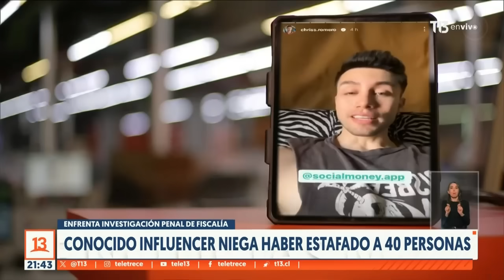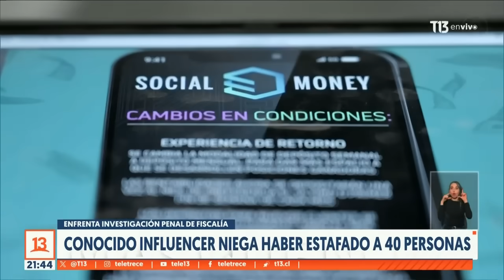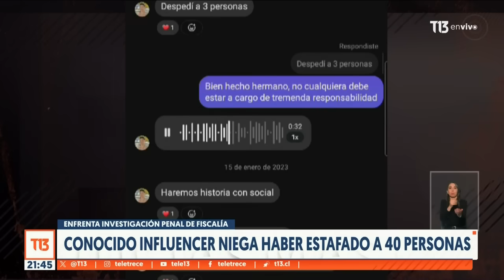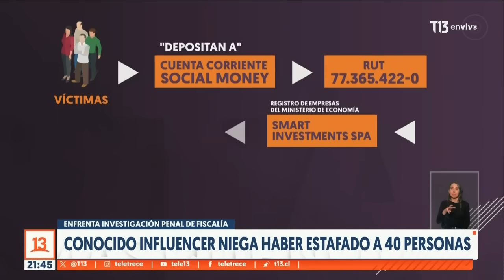Influencer Cristóbal Romero niega haber estafado a 40 personas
Fiel a su estilo, con un video en redes sociales Cristóbal Romero, el conocido exparticipante de realities y programas de televisión, salió a desmentir su participación en una presunta estafa que afecta a casi 50 personas. El influencer negó ser parte de una fallida empresa de inversiones, pero todas las pruebas apuntan en su contra.